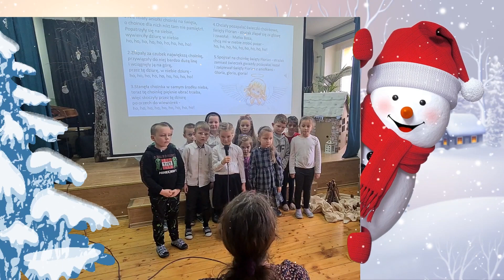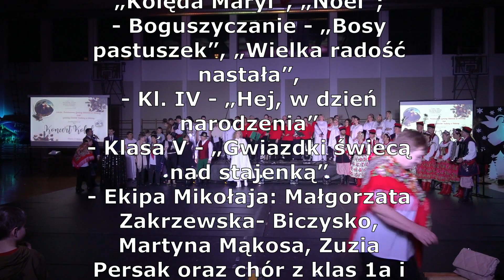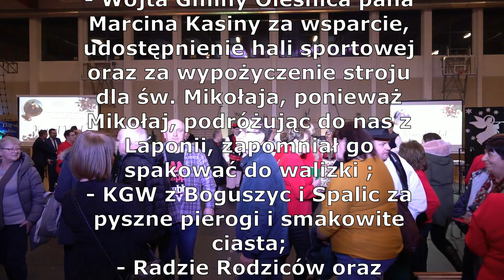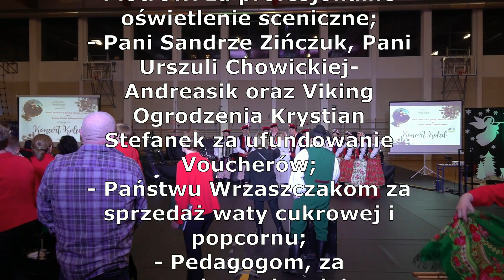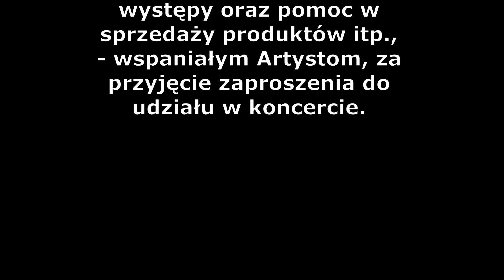Koncert kolęd - Szkoła Podstawowa Gminy Oleśnica w Oleśnicy oraz Gminny Ośrodek Kultury w Oleśnicy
0:00 Wstęp
6:47 Chór  Una Voce - "Hola hola, pasterze z pola"
9:14 Klasa III oraz Klasa II- "Przybieżeli do Betlejem"
12:17 Aleksandra Tuła, grupa taneczna czterolatków - "Kołysanka dla Jezuska"
15:11 Klasa 0e  oraz Klasa 0f- "Nie miały Aniołki"
19:22 Klasa Ia oraz Klasa Ib - "Dzisiaj w Betlejem"
22:34 Zespół Magness- "Kolęda Maryi"
29:24 Zespół Magness, grupa Aniołków z oddziałów przedszkolnych- "Noel"
34:00 Zespół Boguszyczanie- "Bosy pastuszek"
37:14 Zespół Boguszyczanie - "Wielka radość"
39:16 Licytacje
43:27 Klasa IV, Arkadiusz Cichosz- "Hej w dzień narodzenia"
46:41 Klasa V- "Gwiazdki świecą na Betlejem"
50:50 Małgorzata Zakrzewska-Biczysko, Martyna Mąkosa, Zuzanna Persak, Klasy Ia i Ib, Jakub Rybski, Filip Szczygieł, Sebastian Myjkowski oraz Marek Przyślak- "Kochany Panie Mikołaju"
56:51 Zespół Lumen- "Skrzypi wóz"
1:01:11 Chór Rodziców - "Wiązanka kolęd"
1:05:47 Chór Rodziców- "Tylko jedna taka noc"
1:08:52 Zespół Fajne Babki - "Dnia jednego o północy"
1:12:03 Zespół Fajne Babki - "Złota Jerozolima"
1:14:51 Chór Nauczycieli SPGO - "Tryumfy"
1:19:40 Chór Nauczycieli SPGO- "Życzę" Ci"
1:24:20 Bierutowianie Bis- "Raduj się świecie"
1:26:43 Bierutowianie Bis - "Bracia patrzcie jeno"
1:28:54 Chór Una Voce - "Syn dzieciątko Jezus"
1:33:35 Chór Una Voce"Nocą jasną"
1:39:00 Występ wszystkich Artystów - " Przybieżeli do Betlejem pasterze", "Wśród nocnej ciszy"